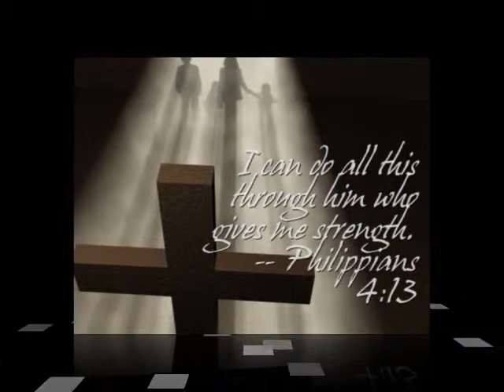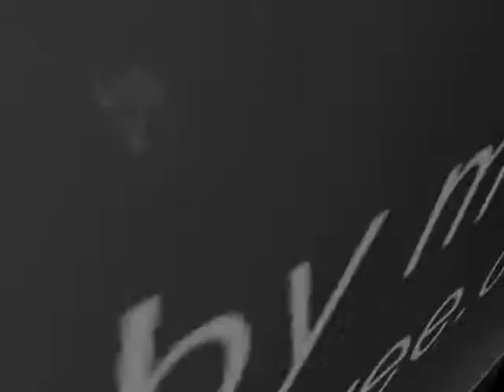I miss you a little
A tribute video to my father whom passed away June 15 2012.
Done to the song I miss you a little by John Michael Montgomery.